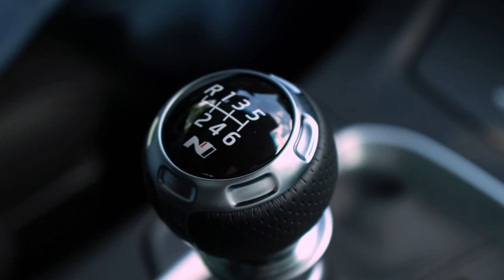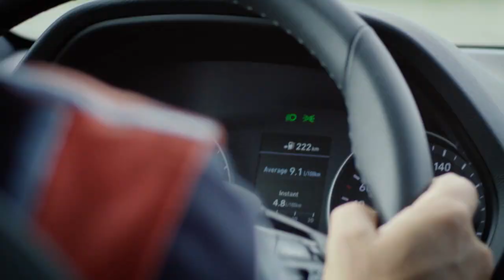2019 Hyundai i30 N Line Trailer & TV Commercial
After successfully launching the first production car to wear the high-performance ‘N’ badge – the i30 N – Hyundai Motor is extending its portfolio of models, by introducing the N Line trim in Europe. The i30 N Line is the first Hyundai model with the new trim, featuring exterior and interior design elements known from the i30 N, to enhance the visual appeal of i30. The mechanical set-up – including suspension, brakes and engine response – have also been tuned to add extra spice to the regular i30 five-door.

The design upgrades for i30 N Line match many elements introduced on the successful i30 N. Among these upgrades are the front and rear bumpers, exclusively accented for N Line with a silver paint line. The 18-inch alloy wheels are made available on the i30 5-door for the first time, creating a more dynamic aesthetic. The new twin muffler at the rear is another design cue that marks out the i30 N Line from its siblings. On the front wings, a newly-created badge signals the N Line model.

In terms of interior, customers can choose N-branded suede sport seats for better lateral support. The perforated leather sport steering wheel and the N gear shift knob give the driver a more engaging driving experience. The spacious and practical interior of the regular i30 five-door still offers a comfortable space for all occupants in i30 N Line.

For more sporty driving dynamics, the suspension and engine response have been refined for the i30 N Line. PS4 Michelin Performance tires are fitted, to fit with the tuned driving performance. The new 16-inch front brakes further enhance the driving dynamics – compared to 15-inch brake discs in the standard i30 five-door. The i30 N Line will be available with the 1.4-litre T-GDI petrol engine with 140 PS.

Andreas-Christoph Hofmann, Vice President Marketing & Product at Hyundai Motor Europe, says: “Our i30 N has been hugely successful since launch, showcasing our capabilities in high-performance engineering and emotionalising our brand with its fun-to-drive factor. Now we are extending that feeling to a wider audience with the new i30 N Line. We believe the comprehensive package of design and engineering enhancements will continue to attract more new customers to the Hyundai brand in Europe.”